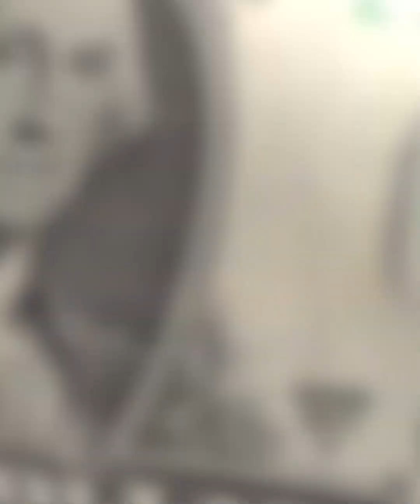لو نفسك تشتري موبايل جديد ومش معاك فلوسه لازم تشوف الفيديو ده